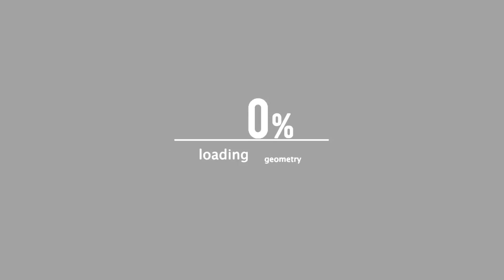SHOTGUN SUGE |"E-NESS X BRIZZ RAWSTEEN X AYE VERB"| YOU NEXT TO TAP THAT MAT